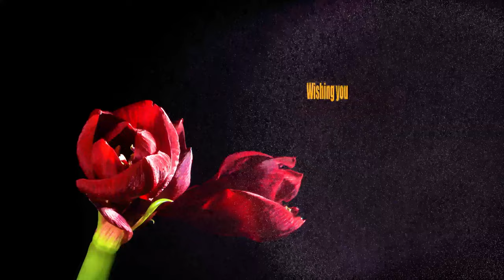Happy New Year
I wish you all a fantastic 2023